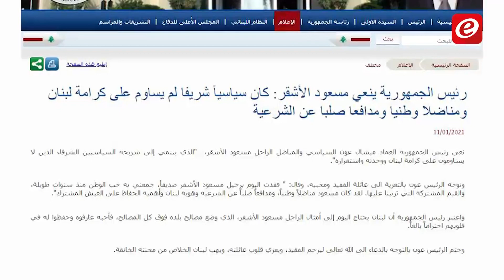رحيل حبيب الأشرفية مسعود الأشقر: لبنان يخسر مناضلًا شرسًا